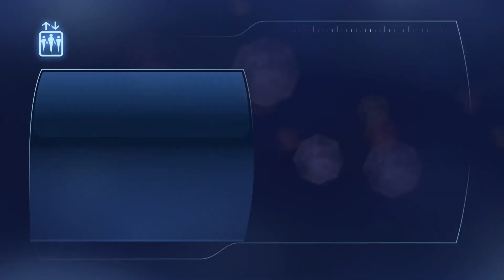Mass Effect Legendary Edition (Mass Effect 3 Modded): Normandy SR-2 - Meeting the Crew (Part 2)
Mass Effect 3 (Modded) Fresh play though, this is Part 6.  Where Shepard checks A LOT of emails in his cabin, along with finding more ships in the cargo bay, a crate of weapons, and chats with Cortez and James.
*Welcome to a (modded) playthrough of Mass Effect 3!
Basic Information to follow:
Name: Anthony Shepard
Background: Colonist / Ruthless
Morality: Renegade (Mostly Renegon)
Class: Adept
Game Difficulty: Insanity
Chapters:
00:00 (Cabin Return)
00:32 (Crew Manafest)
00:54 (Emails)
03:27 (Fate Of Emily Wong)
12:53 (Delivery Email)
13:05 (To Shuttle Bay)
13:20 (Finding Ships)
13:38 (Meeting Cortez)
16:38 (Finding Ships)
17:13 ("Dancing" With James)
20:46 (The Box Of Guns)
24:41 (Messing Around)
25:52 (Crew Deck)
26:10 (Engieering)
26:23 (SR-2 Upgrades)
29:03 (CIC Return)
29:21 (War Assets Reading)
32:38 (Cabin Time/Crew Deck)
33:35 (Travel Time)
Mods Used For Playthrough:

^Shepard Can Agree With Anderson^

^More Dress Blues for Shepard^

^Liara Full Helmet (LE3)^

^Take Earth Back^

^Custom Mechs (LE3)^

^Shepard Movement Animation Replacer (LE2 and LE3)^

^Audemus' Happy Ending Mod^

^Expanded Galaxy Mod (LE)^

^Fate of Emily Wong LE3^

^Kirrahe Makes Good^

^Harbinger Overhaul Mod^

^Javik the Prothean^

^LE3 Opening Remaster^

^Reworked Kai Leng^

^Dreams - Wear Casuals and or Move Faster (LE3 Nightmares)^

^Character Consistency Project^

^Diana Allers Overhaul^

^UPDATE Teal Liara Armor^

^Alternate Outfit For Jack (LE3)^

^Padme's Other Hoodies Retextures for LE2 and LE3^

^Reegar Lives^

^Gold Toilets^

^MALE N7 Spectre Alliance Spirit Armor^

^Urdnot Grunt^

^LE3 Cerberus Harrier to N7 Harrier Retexture^

^White M-96 Mattock Assault Rifle^